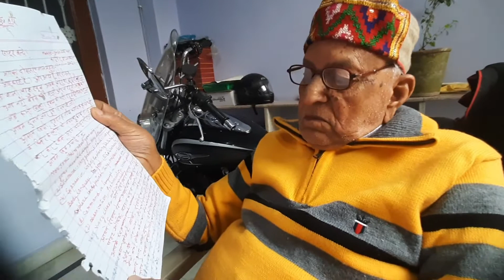RangLal Mehta Appreciating Visa 2 Explore - Harish Bali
RangLal Mehta ( Retd. Joint Director Education , Kota) is huge Fan of "Harish Bali" ( Host of Visa 2 Explore YouTube Channel. काफी दिनों से ये पत्र भिजवाना चाह रहे थे हरीश बाली को आज ये वीडियो के माध्यम से उन्होंने हरीश बाली की तारीफ की , क्योंकि हरीश बाली बहुत बढ़िया काम कर रहे है, पूरी दुनिया के लोग आज हरीश बाली को देख रहे है , सभी लोगो को पूरे भारत का भ्रमण करवा रहे है।

RangLal Mehta
942 Mahaveer Nagar 2, Kota Rajasthan